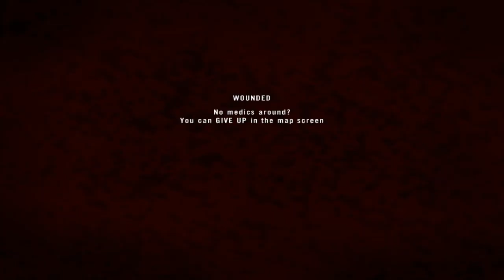French Infantry Squad - Project Reality v1.1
Engaging enemy insurgents and destroying weapons caches. HOG server.